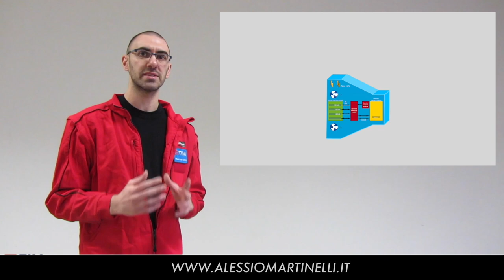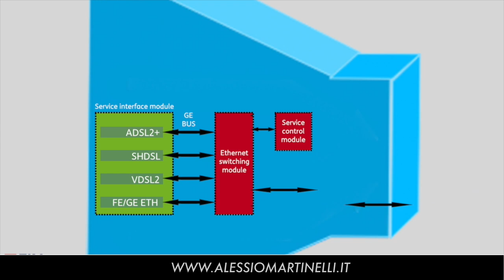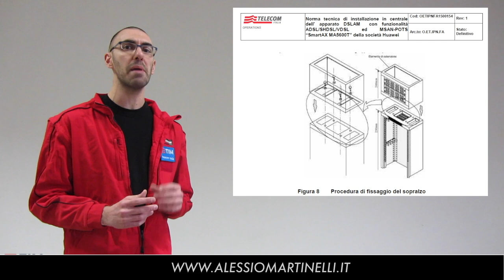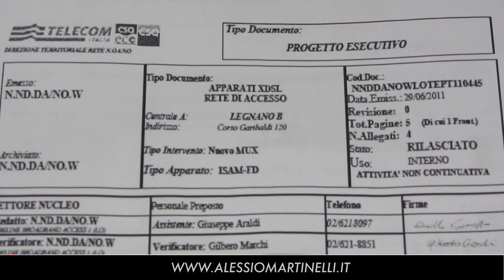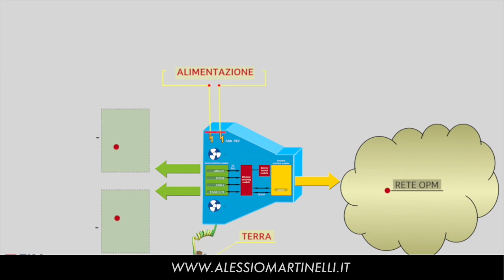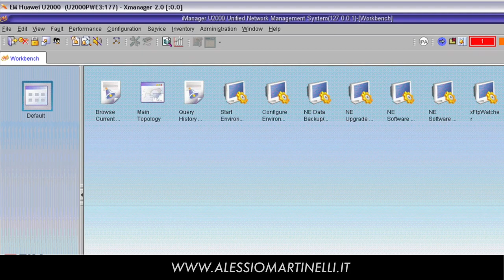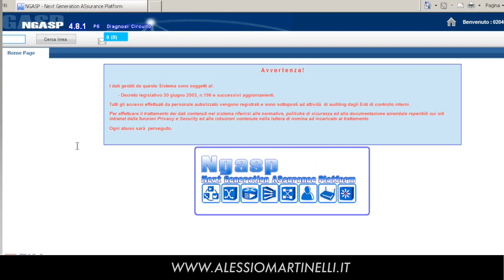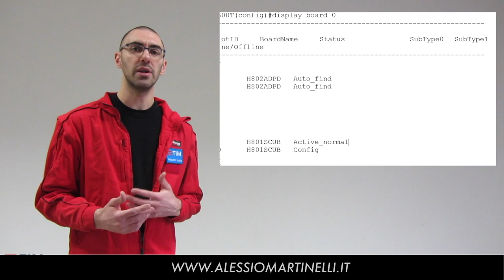Apparati DSLAM 2 - Messa in esercizio e manutenzione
Il secondo video della mini serie dedicata agli apparati DSLAM,
quelle misteriose macchine installate nelle centrali degli operatori di rete
che permettono la connettività e lo scambio del traffico dati.
In questa puntata vedremo le operazioni che il tecnico deve svolgere su questi apparati per l'installazione, la messa in esercizio e la manutenzione.
Questi video sono stati realizzati nel 2017
all'interno di un progetto di formazione,
alcuni contenuti potrebbero essere obsoleti.
Spero siano comunque di vostro interesse, buona visione!!!